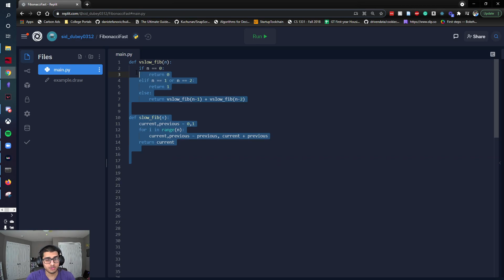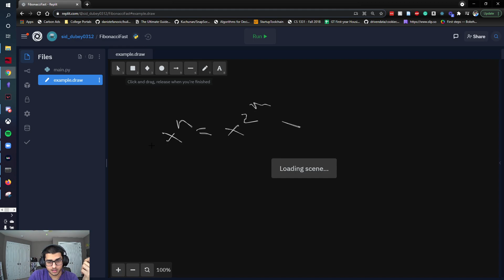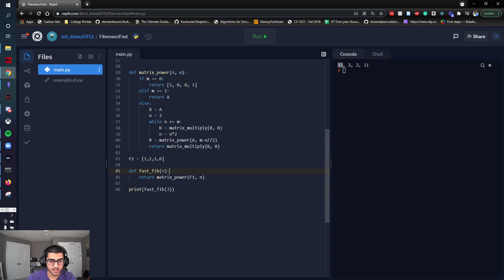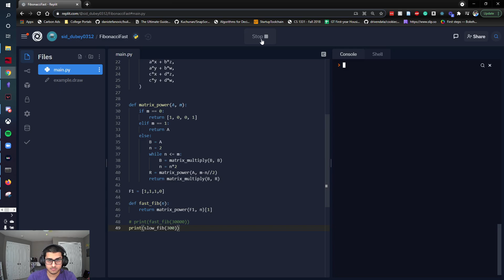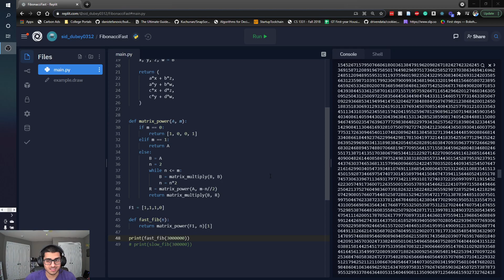STOP Finding Fibonacci Numbers Like This!! | Matrix Exponentiation Implementation in Python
Hey everyone, in this video I talk about how to calculate the nth Fibonacci number blazingly fast using Python and Matrix Exponentiation. Sorry for the lack of explanation but here are some resources:

(where i got the majority of the code from)
(good explanation of exponentiation by squaring)